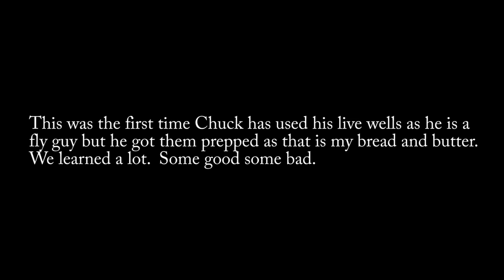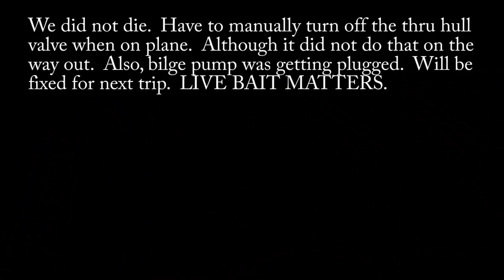Backcountry Fun With Pilchards Ft. Chuck and Fred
I headed out back with Chuck and Fred with the goal of getting Fred on some Bonefish.  Conditions were changing as the tide was cycling later, the winds were picking up, and a slimy film had developed in our hot spot.  So instead, we headed to an area we had found a bunch of Pilchards and I threw the net and filled the well.  This was the first time Chuck had used his livewell so it was a good time to test things out.  Although the bite was tough, we did bend the rod a lot with the help of the fish candy.

The RODS AND REELS:

1) Esky Rods - Spinning 7' (Med 12-15lb Saltwater) - Slow Parabolic Action - Solid Carbon - Fuji Guides(8) and Reel Seat.
-20lb Power Pro

2) Esky Rods - Spinning 7' (Med/Hvy 15-20lb Saltwater) - Fast Action - Solid Carbon - Fuji Guides(8) and Reel Seat.
-30lb Power Pro

3) Esky Rods - Spinning 7' (Med 12-15lb Saltwater) - Med Fast Action - Solid Carbon - Fuji Guides(8) and Reel Seat.
-50lb Power Pro

4) Esky Rods - Spinning 6'4" (25-30lb Saltwater) - Mod-Fast Action - Solid Carbon - Fuji Guides(9) and Reel Seat.
-65lb Power Pro

Esky Rods
920 B Kennedy Drive

The Kayaks
1) 2010 Wilderness Systems Tarpon 140.
2) 2012 Hobie Adventure Island w/ Outboard Motor Mount
 - 2010 Suzuki 2.5 HP 4-Stroke Outboard
 - Lowrance Hook-5

1) 7' MH Shimano Teramar, TMS-X70MH, Line Wt. 10-20lb, Lure Wt 1/2-1 1/2oz, Power: Medium Heavy, Action: Extra Fast

2) 7'  H Shimano Teramar, TMS-F70H, Line Wt. 15-20lb, Lure Wt 1/2-2oz, Power: Heavy, Action: Med Fast

3) 5'8" XH Shimano Treval Jigging Trigger Rod, TVC-58XH, Line Wt. 80-200, Lure Wt, 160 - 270grams, PowerExtra Heavy

4) 7'6" M Hurricane Calico Jack IM7, CAJ-457, Line Wt. 8-17lb, Lure Wt 3/8-3/4oz, Power: Medium

5) 6' Ande Tournament Stand Up Rod, ASU-601A SDRMH, Line Wt. 20-50, Power: Medium Heavy

6) 6'6" Shimano Trevala, TVC-66MH, Line Wt. 50-100lb, Jig Wt 50-100g, Power: Medium Heavy, Action: Medium Fast

7) 7' Shimano Trevala, TVC-70ML, Line Wt. 20-50lb, Jig Wt 55-135g, Power: Medium Light, Action: Medium Fast

Cast Nets
-5' 3/8" Plastic enclosed weights
-6' 3/16" Super Spreader SS-1000 1 lb per foot
-7' 3/8" Mako 1lb per foot

Filming

Panasonic G7
-14-42mm F3.5-5.8
-20mm F1.7